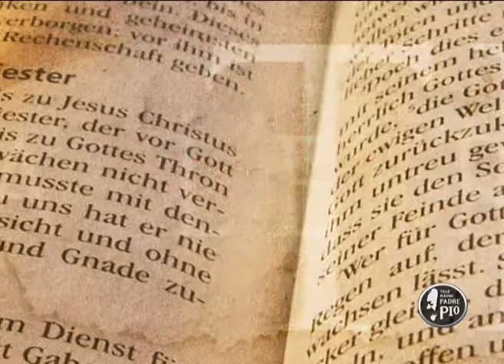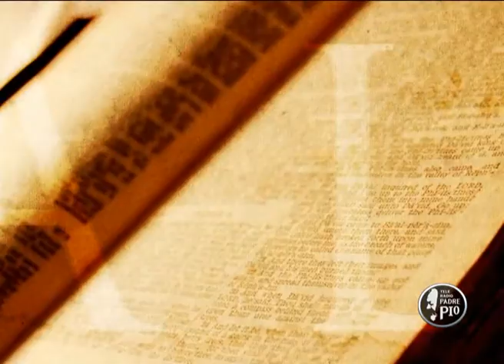Finché la legge non vi separi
Finché la legge non vi separi. Perché la fabbrica dei divorzi sta distruggendo la nostra civiltà (ed. San Paolo), un interessante volume scritto da Massimiliano Fiorin, noto avvocato civilista.